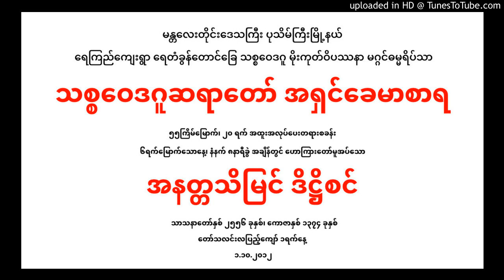129-(55th)1-10-12 AM အနတၱသိျမင္ ဒိ႒ိစင္